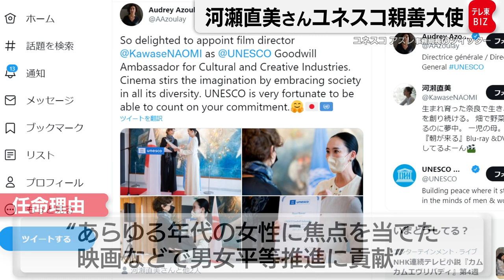ユネスコ親善大使に映画監督の河瀬直美さん（2021年11月26日）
映画監督の河瀬直美さんが、ユネスコ＝国連教育科学文化機関の親善大使に任命されました。
河瀬さんは1997年、「萌の朱雀」でカンヌ国際映画祭の新人監督賞を、
2007年に「殯の森」で最高の賞に次ぐグランプリを受賞しました。
ユネスコは任命の理由について、河瀬さんがあらゆる年代の女性に焦点を当てた映画などを通じて、
男女平等の推進に貢献したとしています。
河瀬さんは「映像制作を通して、物語の中に人類の豊かな未来を創造すべく、
親善大使としての命を全うしていきたい」と抱負を語りました。
日本人でユネスコの親善大使に就任したのは、
画家の平山郁夫さんや俳優の杉良太郎さんなどに続いて５人目で、日本人女性としては初めてです。